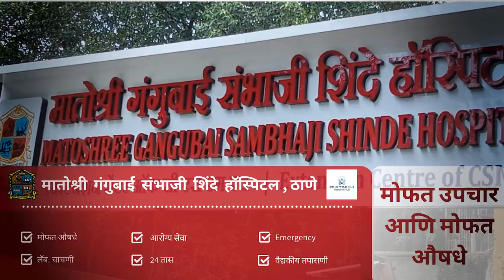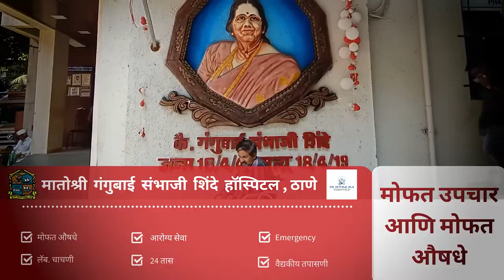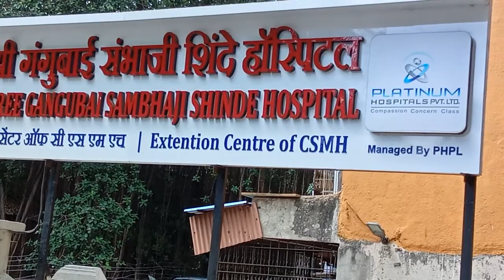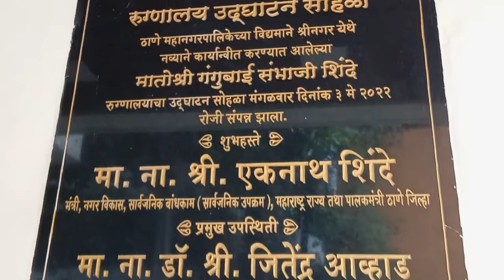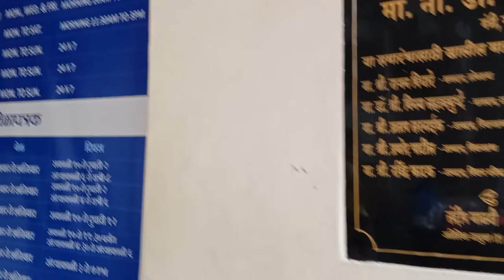सर्वउपचार व औषधी मुफत डॉ शेख यांची खास मुलाखत मातोश्री गंगुबाई संभाजी शिंदे हॉस्पिटल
सर्व उपचार व औषधी मुफत डॉ शेख यांची खास मुलाखत मातोश्री गंगुबाई संभाजी शिंदे हॉस्पिटल  @ArogyaJagruti